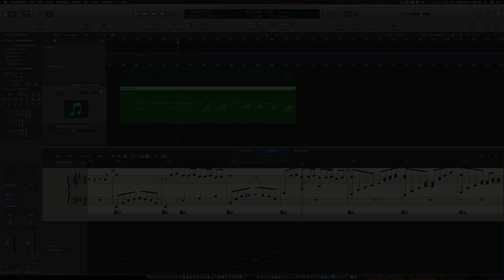Logic Pro | Score Editor Bug 2 - By Faruk Ceviz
After changing the velocity of a single note on the bass part, midi channel 3 and 4, display automatically switch back to soprano part view.